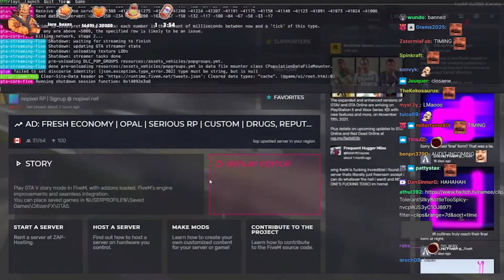Mr. Lang threatens a cop...but then this happens | GTA V RP NoPixel 3.0 clips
GTA V RP NOPIXEL 3.0
nopixel 3.0
clips
xqc reacts
nopixel koil
koil roleplay
tessa lamb nopixel
nakkida nopixel

xqc nopixel
xqc gta
sykkuno reaction
rainbow road
rainbow road heist
team rocket
nopixel rocket
wuchang
wuchang records
wuchang gta
wu chang
ashuwu
xqc money
moonmoon gta
Ramee gta
ramee nopixel
nopixel ramee
ramee react
dundee nopixel
4t nopixel
fourtee nopixel
nopixel 4t
nopixel kyle
nopixel cops
nopixel mickey
nopixel whippy
nopixel adept
nopixel lordkebun
nopixel lysium
lysium gta
lysium vago
ramee robbery
sykkuno bank
yuno bank
xqc bank
whippy react
nopixel streamer

nopixel react
 gta 5 rp,sykkuno, xqc reacts
mickey

bash
nopixel streamer react
nopixel koil
yuno sykk
xqc reacts
nopixel fandom
nopixel drama
afro nopixel
randy bullet
nopixel dont tell benj
sykkuno hacking
blaustoise nopixel
sykkuno gta rp reaction
blaustoise sykkuno
nopixel admin
angel nopixel
nopixel angel
xqc adept
xqc and adept
adept banned
nopixel angel ban
xqc banned
nopixel admin abuse
Daily LULW